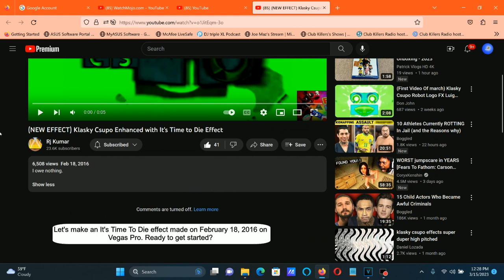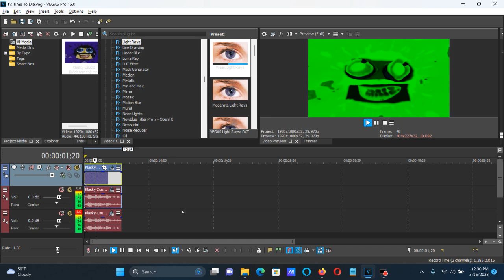How To Make It's Time To Die Effect On Vegas Pro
How To Make It's Time To Die Effect:

(VideoFX)

1st: Light Rays - Weak Light Rays (Tint Color: Cyan)/It's Time To Die Effect

Tint Color:

R:   0
G: 255
B: 255

2nd: Gradient Map - It's Time To Die

0; R:     0, G:   255, B:     0, A:   255 (Green)
1; R:     0, G:     0, B:     0, A:   255 (Black)
2; R:     0, G:     0, B:     0, A:     0

(AudioFX)

First Track:

1st: IL Vocodex - Clearer

2nd: Bitcrusher - It's Time To Die

Distortion Type: 1st
Drive:           18.0
Bit-Depth:       24
Downsampling:    7

Second Track:

1st: IL Vocodex - Clearer

2nd: Bitcrusher - It's Time To Die

Distortion Type: 1st
Drive:           18.0
Bit-Depth:       24
Downsampling:    7

3rd: Pitch Shift - Twelve Semitones Down (A17)

(NEW EFFECT) Klasky Csupo Enhanced with It's Time to Die Effect

Real version of How to make It's Time to Die Effect (SHORT)